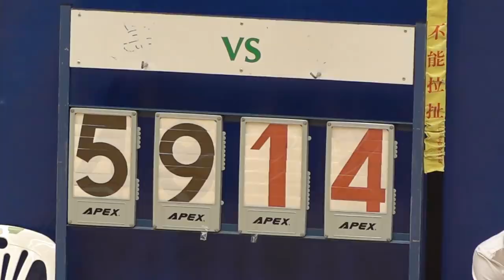拔萃vs陳瑞祺(2019.9.30.九龍D1學界籃球甲組)精華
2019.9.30.彩虹道體育館 17:00 拔萃(白) 59 : 14 陳瑞祺(棗紅)